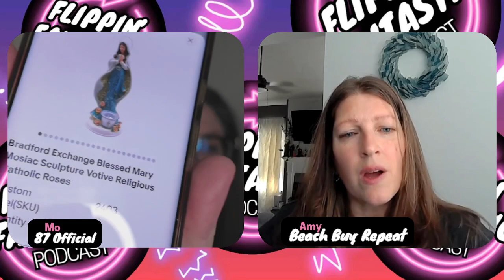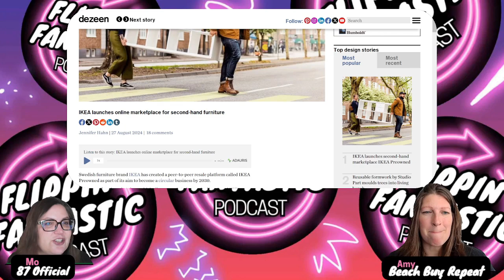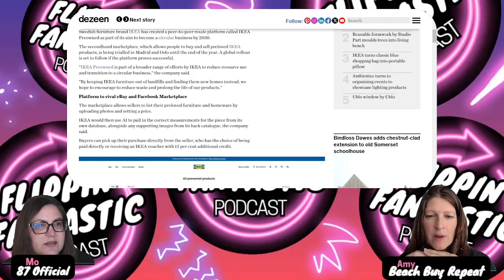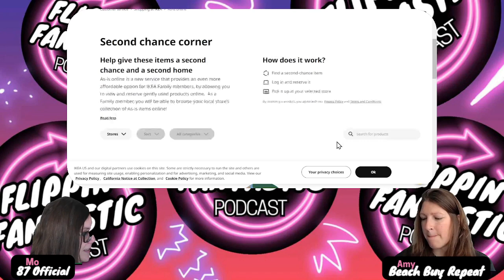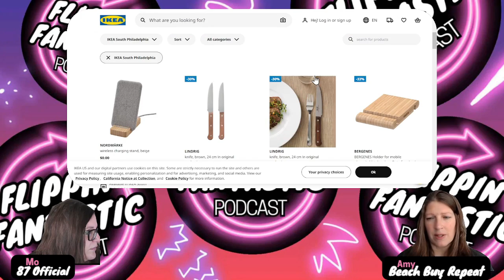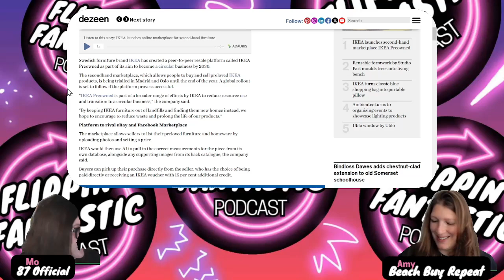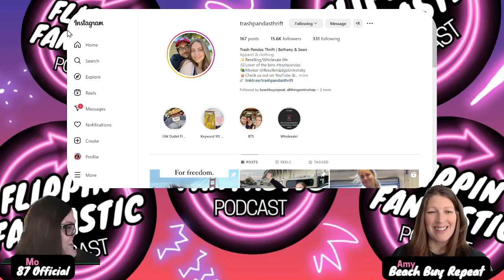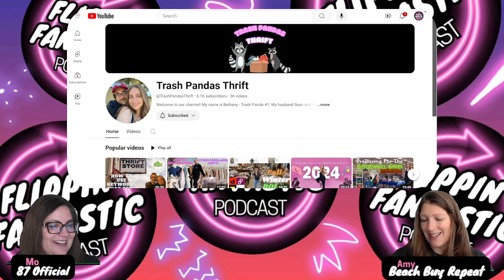Flippin' Fantastic Episode 82 - New Look; Same Beauties!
Our female reseller/content creator pick of the week is Bethany from@SimplyThriftingWithSherri Go check her out!

Mo's channel:  @mo87official
Amy's Channel: @BeachBuyRepeat